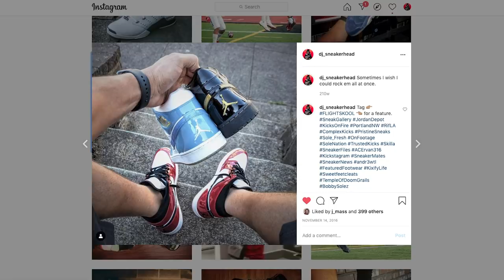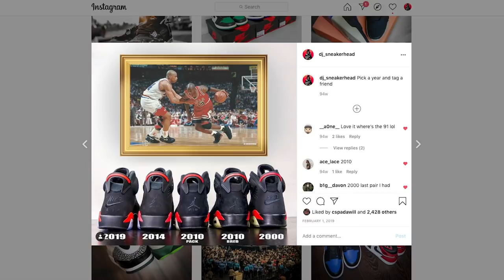5 Shoes In My Sneaker Collection I'll NEVER Sell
5 Shoes In My Sneaker Collection I'll NEVER Sell

My 3 Tips for success growing your sneaker collection and making extra money